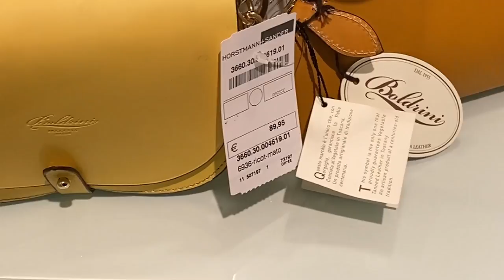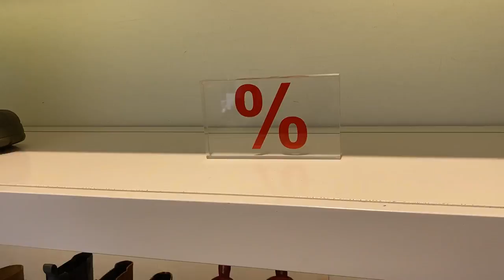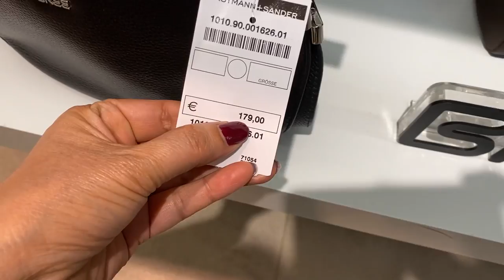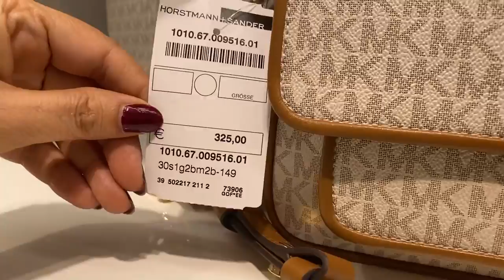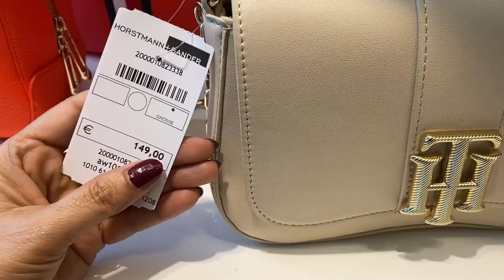Designer Sale | Gucci Prada Michael Kors & more | 70% on Women Bags & Shoes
Hey YT Family & friends. Visit with me this huge designer outlet store. 70% on Bags and Shoes. Wonderful and amazing Collections and designs.